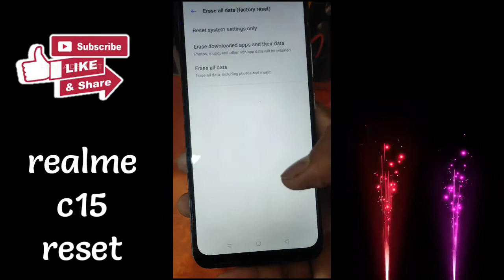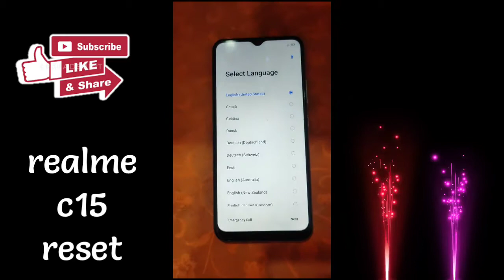Realme c15 hard reset | realme c15 mobile ko reset kaise kare | Realme c15 factory reset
topic cover